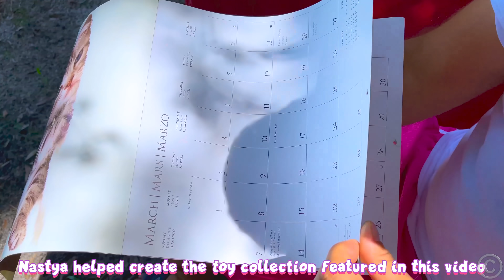Nastya pretend plays and explores all 12 months of the year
Nastya finds out how many months are in a year and what happens in each of the months.